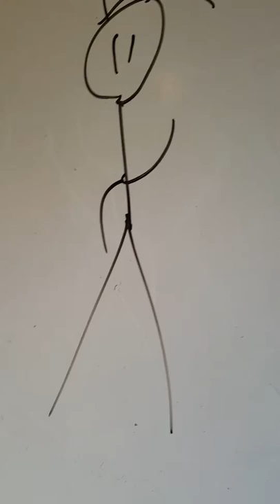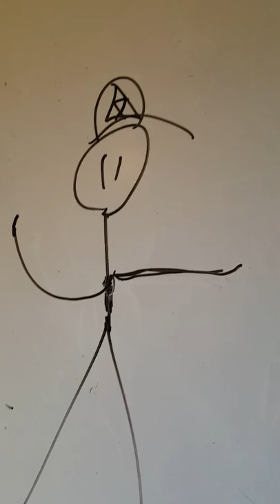I got a son (100% not clickbait)